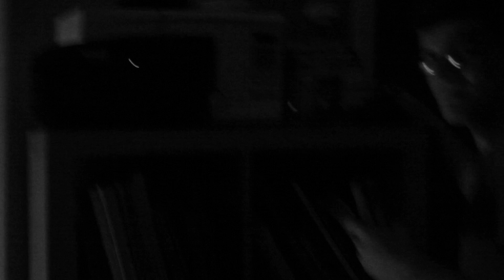The Reality Origin Story, Cheeto Steve Concert